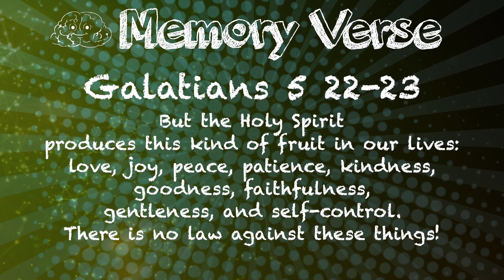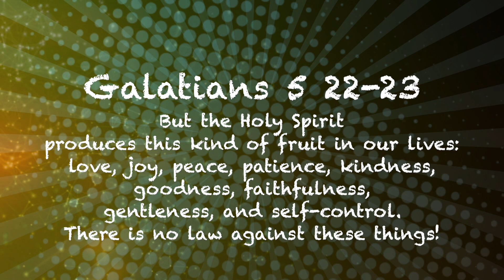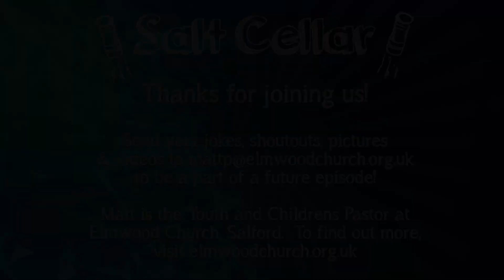Salt Cellar - 9 May 2021 - Part 4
Matt's back for another Salt Cellar - Church for Primary school ages!   We're continuing out new series this week all about the Fruits of the Spirit.  This week, it's all about Love!  Includes the usual fun with music and games alongside jokes and shoutouts, warmup and worship!

Matt is the Youth and Children's Pastor at Elmwood Church, Salford.